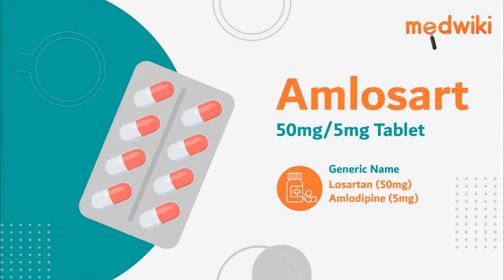Amlosart 50mg/5mg Tablet Uses, Benefits and Side effects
Amlosart 50mg/5mg Tablet
Composition- Losartan (50mg) + Amlodipine (5mg)

Introduction
It helps to control high blood pressure.
Losartan and Amlodipine work by relaxing the blood vessels and making the heart more efficient at pumping blood throughout the body.
Take this medicine in the dose and duration as advised by your doctor. Swallow it as a whole. It is to be taken with or without food.